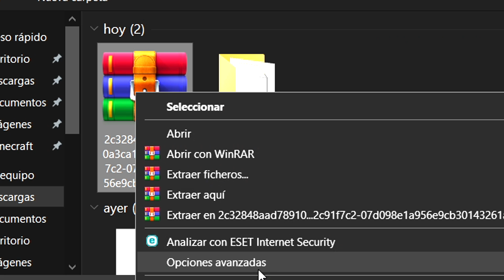NADIE vio este MUNDO secreto!! | Snapshot 20w21a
- Comando: /execute in minecraft:use_teleport_command run tp @a 0 80 0

NUEVAS CUEVAS Y MUNDOS EN MINECRAFT 1.16 SNAPSHOT 20W21A, Minecraft 1.16 – Snapshot 20w21a – Mundos personalizados, What's New in Minecraft Snapshot 20w21a?

CristopherGhost

POKE! - SAIYAN ❤

lolito lolon, Mr. Z3rø, Greco Games, Alex Beni, Hazell45